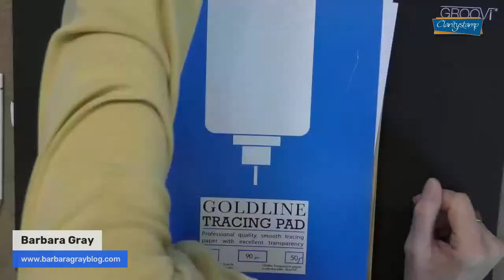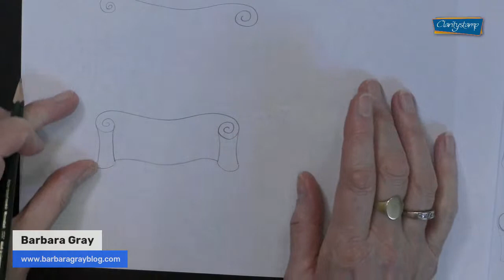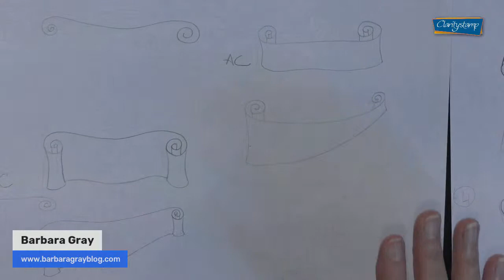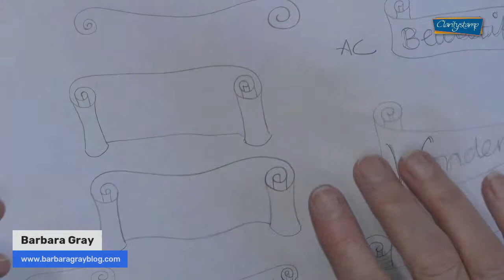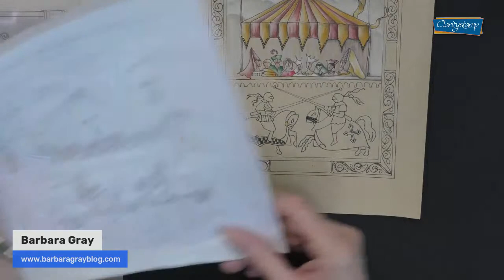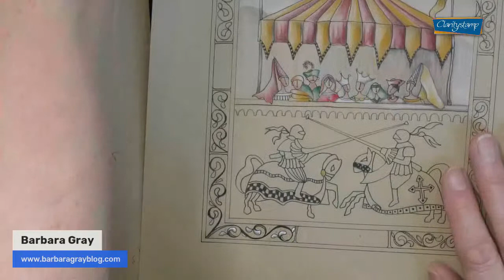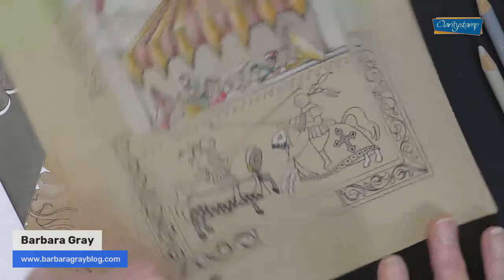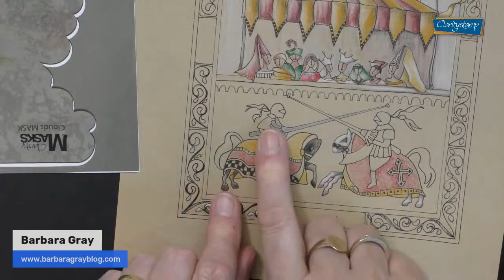🔴 Clarity LIVE from the SHAC Shack - Episode 212 - Camelot Day 9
Time to add some colour to our jousting knights